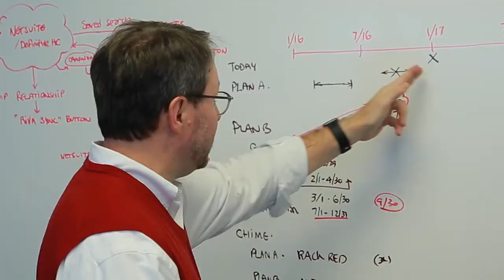The Science of Humanology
While technology quickly and efficiently captures and documents your data, it can only do so much. Every precise, compliant workflow needs human intelligence, implemented at crucial points in the process to interpret context and provide unparalleled service. The iMedX approach to process does just that. We bring together innovative technology and unparalleled experience to give our clients a significant edge in clinical documentation.

Efficient health information management needs a combination of humans + technology. It’s vital to a quality workflow. It’s a level of critical thinking, problem solving, and logic that is unattainable with technology alone. With experience as its only source, it must be earned and it must be shared.

At iMedX, we analyze every aspect of health information management and incorporate transcriptionists and coders at all key process points to ensure dependable turnaround time, optimal line accuracy, and premium quality. Our highly trained technical staff understands medical context, discerns for accuracy, and provides an unparalleled level of services you can’t get from software alone.

Learn more about the precision we deliver fusing humans + technology